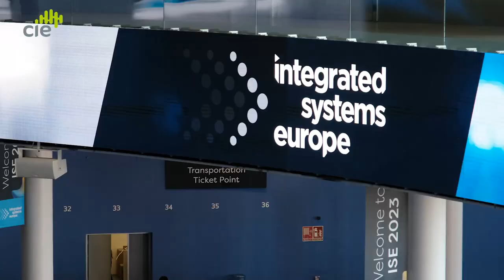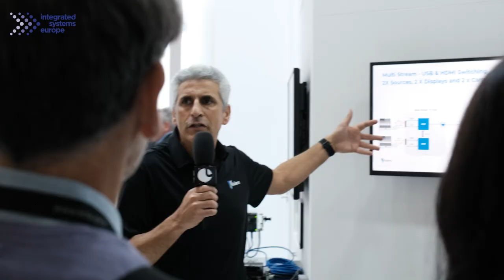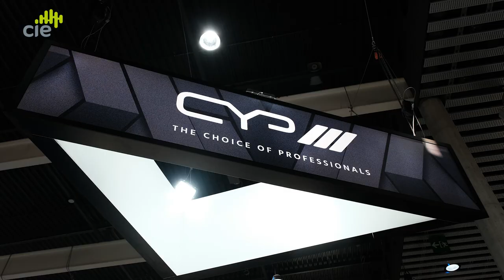HDBaseT spec 3.0 - deep dive into the updates! | Integrated Systems Europe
HowToAV talks to HDBaseT Alliance education expert Daniel Schwartzberg about the latest updates to HDBaseT spec 3.0.
What's the latest specification of the new HDBaseT version 3?
• Transmission distances up to 100 metres / 328 ft
• Fully uncompressed 4K@60Hz 4:4:4
• Professional grade USB extension
• Gigabit Ethernet
• Power over Ethernet
• Control signals
...all simultaneously over a single Ethernet cable!

JUMP TO:
0:00  Intro
0:30  What is HDBaseT?
1:29  HDBaseT 5Play
2:25  5Play AV elements simultaneously over single Ethernet cable
3:00  Compare signal transmission distance of HDMI and HDBaseT
4:10  What are the updates to HDBaseT spec 3.0 ?
6:26  New applications for HDBaseT technology
7:06  Compatibility between multiple brands

Filmed live on stand at Integrated Systems Europe 2023, Barcelona.
Presented by Chris Edwards for CIE's HowToAV.